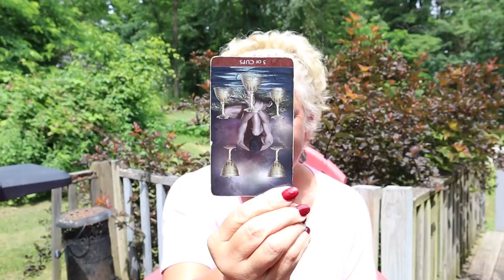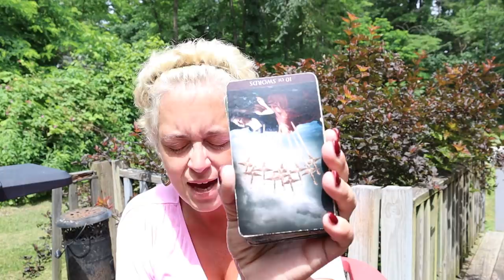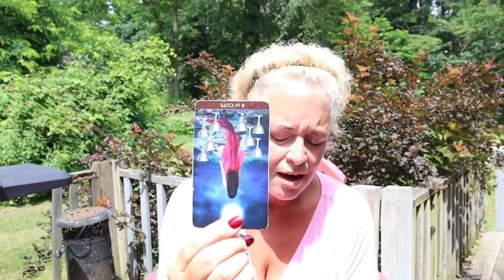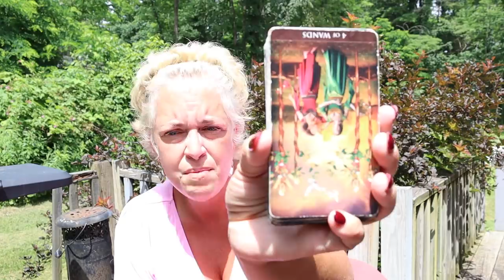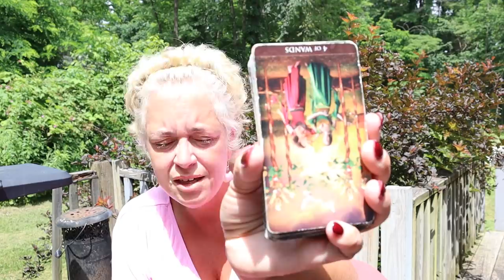The Daily Vibe ~ This is an Unfortunate Loss....The Party is Over ~ Daily Tarot Reading